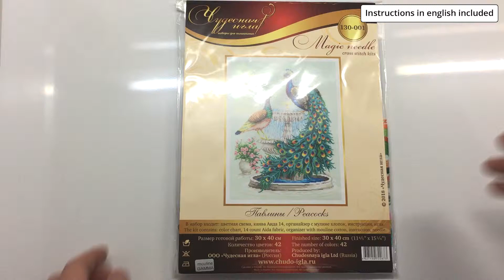Peacocks Cross Stitch Kit (Magic Needle 130-001)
Finished size 30х40cm
Comes with a 14ct light turquoise Aida, 42 shades of threads, needle and instructions in english.